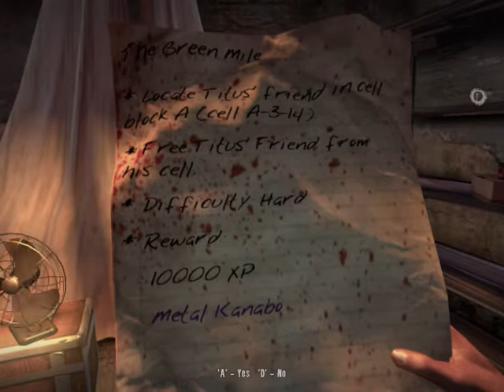Dead Island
Dead Island Part Forty Three From 2011 Starring Me As Xian Mei And Levi Ward As Logan On Our First Playlist

Also Known On Steam As MaD_Destroyer (uk) MaD_Levi MaD_Prime (uk) MaD_Animal MaD_CABAL TGN_MaD_CABAL TGN Levi Ward MaD_TGN And MaD_Animal (TGN Partner)

Also Known On Revora As MaD.Death MaD.Destroyer MaD.Prime.(uk) MaDkiller916 MaD_Animal MaD_TGN And The_Rocket

Also Known On Youtube As l2dae2dav2dai